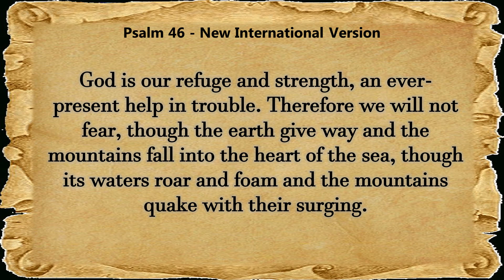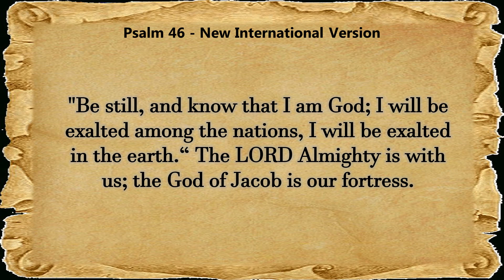Psalm 46 Audio Bible Reading || NIV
Take a break from studying or work and enjoy a guided reading of Psalm 46 with the audio Bible. This Psalm is a song of thanksgiving for the steadfast love of God. Hear the words of David as you listen along with the NIV.

Need some encouragement to keep going during your studies? Listen to this Psalm 46 audio bible reading and feel the reassurance of God's steadfast love for you. This reading is perfect for a break or if you need to refocus after a long day of studying. You'll be able to follow the spoken words and savor the beauty of Psalm 46.

1.God is our refuge and strength, an ever-present help in trouble.
2.Therefore we will not fear, though the earth give way and the mountains fall into the heart of the sea,
3.though its waters roar and foam and the mountains quake with their surging. Selah
4.There is a river whose streams make glad the city of God, the holy place where the Most High dwells.
5.God is within her, she will not fall; God will help her at break of day.
6.Nations are in uproar, kingdoms fall; he lifts his voice, the earth melts.
7.The LORD Almighty is with us; the God of Jacob is our fortress. Selah
8.Come and see the works of the LORD, the desolations he has brought on the earth.
9.He makes wars cease to the ends of the earth; he breaks the bow and shatters the spear, he burns the shields [2] with fire.
10."Be still, and know that I am God; I will be exalted among the nations, I will be exalted in the earth."
11.The LORD Almighty is with us; the God of Jacob is our fortress.